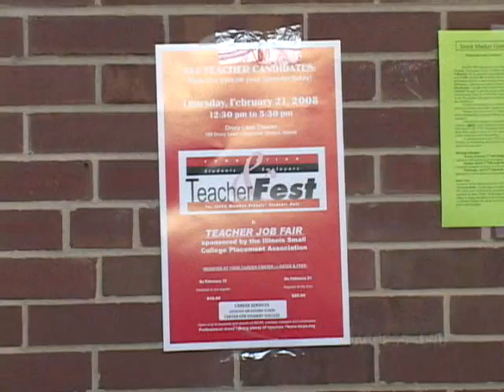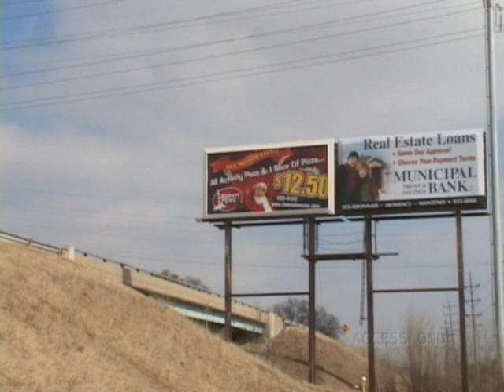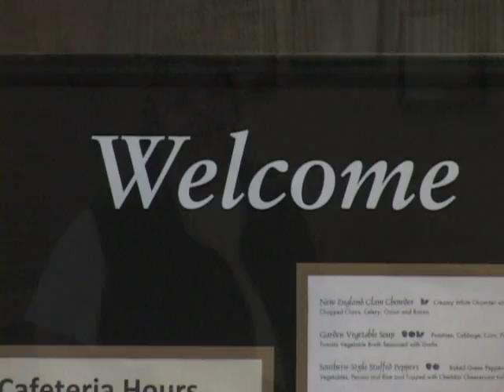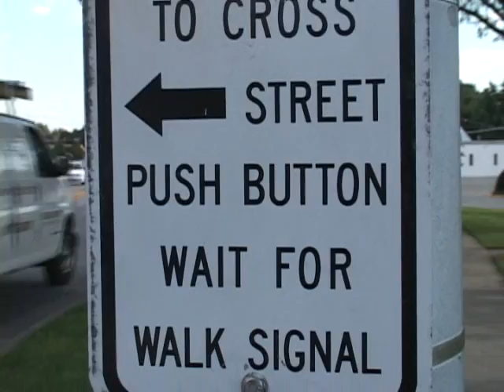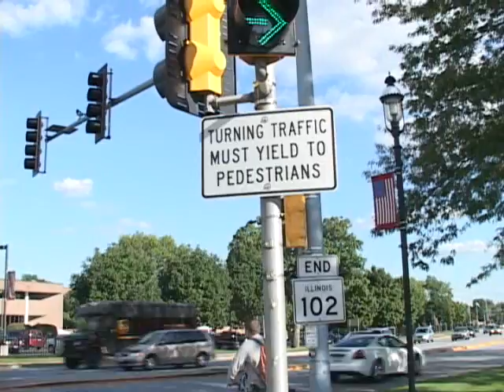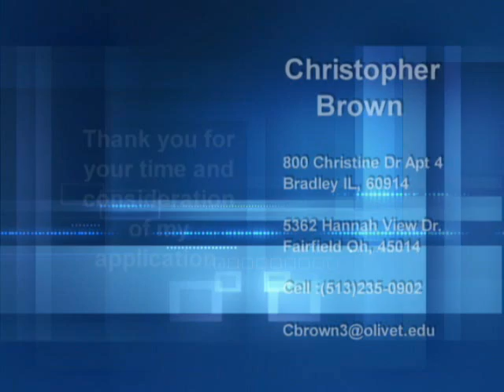Resume Reel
This is the reel I created from my Access ONU reporting to be used as a resume when I apply for jobs in News Reporting.